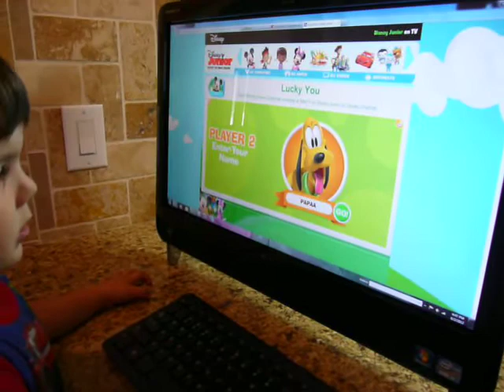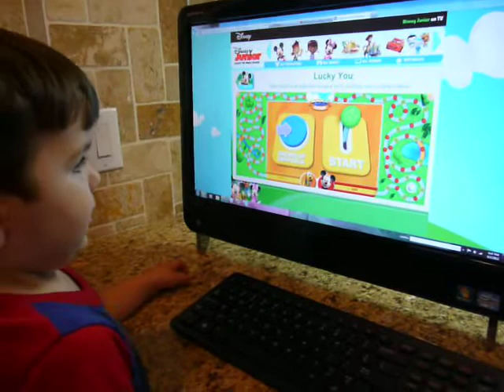leodigitando_2anosemeio.MOV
Leo digitando! (2 anos e meio)